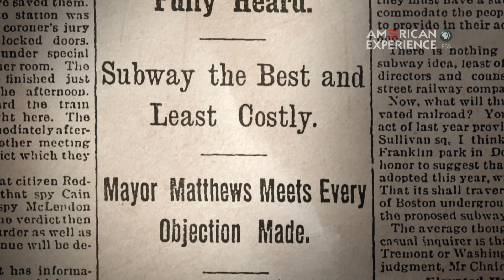Digging up the Boston Common | The Race Underground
"You're going to dig up the Boston Common?"
When it was announced that Boston's new subway system would cut through the Boston Common -- considered an almost a sacred place to Bostonians -- the public immediately opposed the plan.
"The Race Underground" premieres on Tuesday, January 31 at 9/8c on PBS.